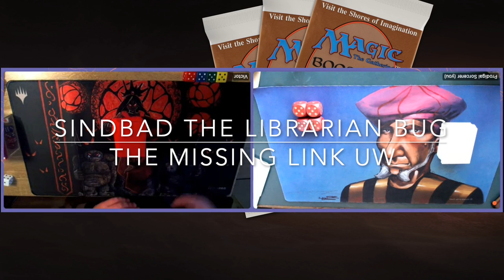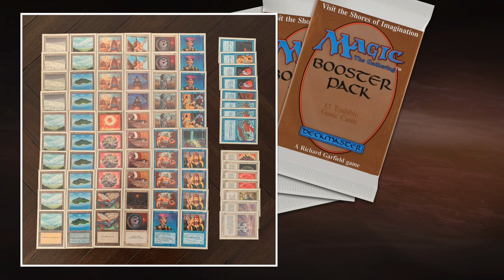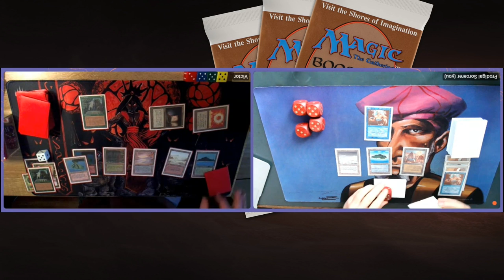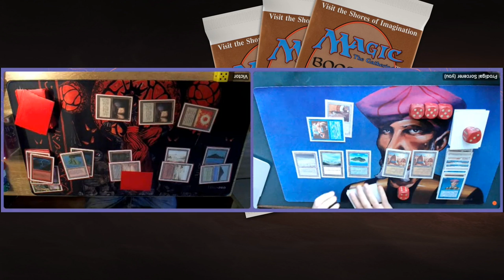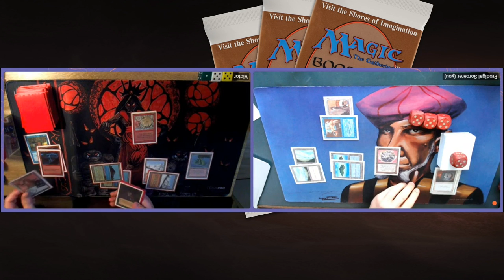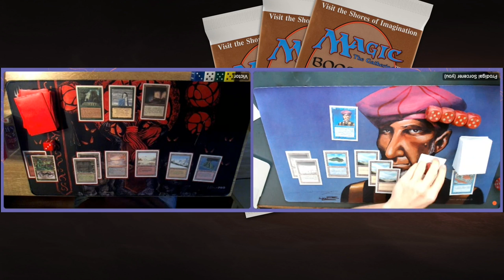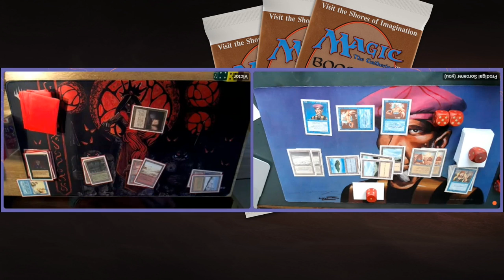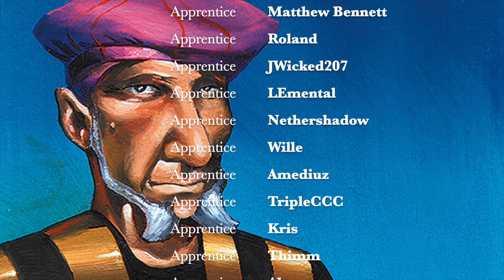BRUG Reanimator vs UW Control, Ep1. Re-Print Masters II | OS Magic the Gathering MTG 93/94 | 604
Get ready for the first round of the Re-Print Masters II. In this OS Magic the Gathering tournament, we celebrate the re-print sets of the mtg 93/94 format; Revised, Fourth Edition and Chronicles. What decks can we make with cards exclusively from these Magic sets?

In this first episode, we see Victor playing a very flavourful reanimated deck, using Sindbads and Jalum Tomes to send his Elder Dragons to an early grave, so that he can dig them up later in the game with his Animate Deads and his single copy of Triassic Egg. I am playing against this reanimated deck with a Blue and White list build around the Prodigal Sorcerer and a playlet of Spirit Links. Will I be able to counter, steal and control my way to victory against this master of the dead?

Decks: Sindbad the Librarian (BRUG) vs The Missing Link (UW)
Players: Victor vs Timmy

00:00 MTG 93/94

01:41 Sindbad the Librarian
05:03 The Missing Link

08:30 MTG Games

Re-Print Masters
This match is the first match of the Re-Print Masters. A tournament where the players are challenged to brew a deck with cards from the sets Revised, 4th Edition and Chronicles. This format plays with mana burn and Mishra's Factory is restricted. If you would like to know all the ins and outs of the format, and would like to see all the 45 decks that competed in this event, check out the tournament

Custom Sleeves with a Discount